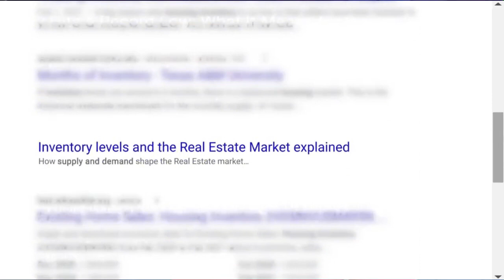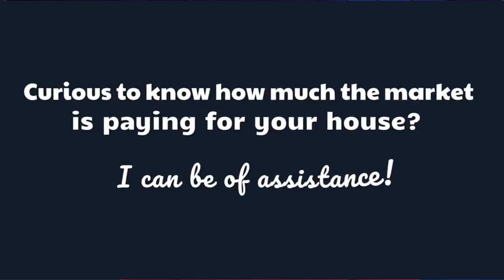Housing Inventory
The Real Estate House
1651 SW Longview Rd
Lee's Summit, MO 64081

Thank you so much for taking some of your valuable time to watch my video!

Daniel Holliday is a licensed real estate agent in Florida, Kansas and Missouri with The Real Estate House.  All information given in my videos is meant to be educational and be a starting point in your home purchasing/selling journey.

Please contact your local real estate agent and/or lender for actual terms of the programs if discussed in my video. This information is based on my experience, please fact check and research anything you learn on my channel!